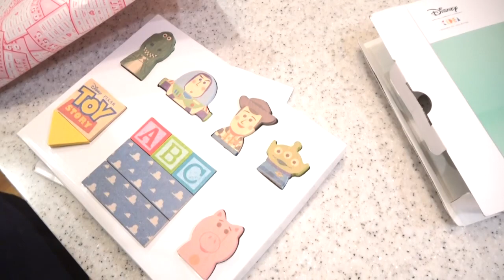【ドッキリ】妹にディズニーのトイストーリーのかわいいつみきをサプライズでプレゼントしたかった・・・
「【雑誌Sweet2月号付録×ジルスチュアート バッグ】紹介♡豪華で可愛い！3月号はアーカーの付録？」

メイク、スキンケア、コスメ購入品紹介、ディズニー購入品紹介、ディズニーVlogをしたり、洋服を紹介したり、ヘアアレンジをしたり、しています♡

メイクでは、【DAISO】ダイソーや【CANMAKE】キャンメイク、【CEZANNE】セザンヌなどのプチプラのものから、デパコスの【JILLSTUART】ジルスチュアートやポール＆ジョーなどをつかったり、色々つかってます！

ちなみに、わたしの特に好きなコスメは、キャンメイク、ジルスチュアート、ラデュレです！

たまちゅーーーぶのたまちゃんこと住吉珠貴（すみよしたまき）です♡よく間違える→(たまちゅうぶ・たまチューブ・たまちゅーぶ・たまTUBE・TAMATUBE･タマチューブ・タマチュウブ）